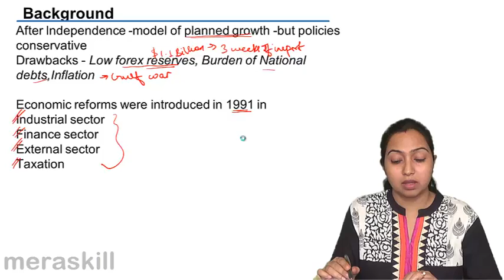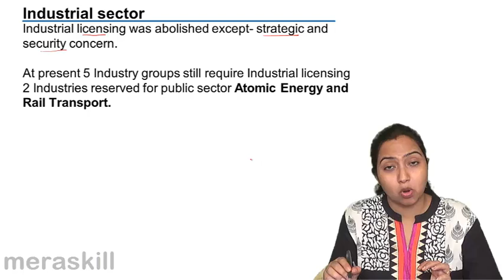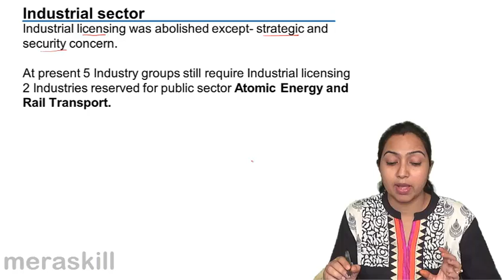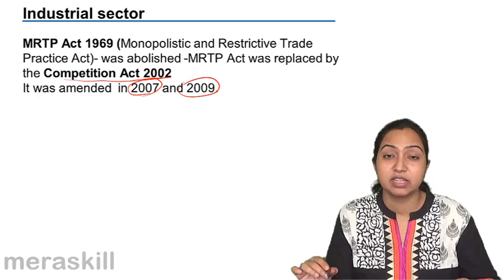What is Reforms in Industrial Sector | Economics Reforms | CA CPT | CS & CMA Foundation | Class 11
What is Reforms in Industrial Sector, What are Economics Reforms in India, Concepts of Liberalisation, Privatisation and Disinvestment, and Globalisation.